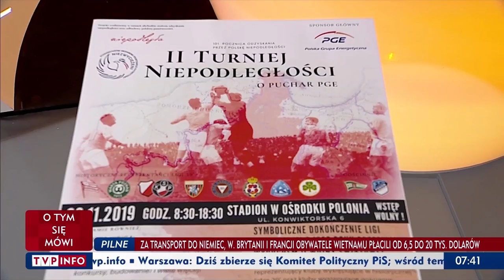Dzieci reprezentujące historyczne kluby powalczą w II Turnieju Niepodległości o Puchar PGE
Młodzi piłkarze symbolicznie dokończą ligę z 1939 r., przerwaną wybuchem II wojny światowej